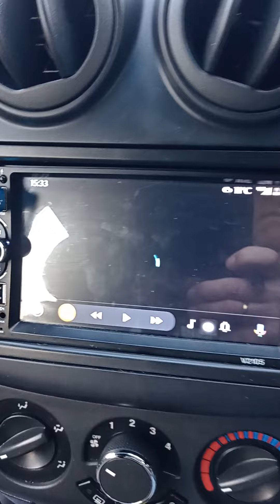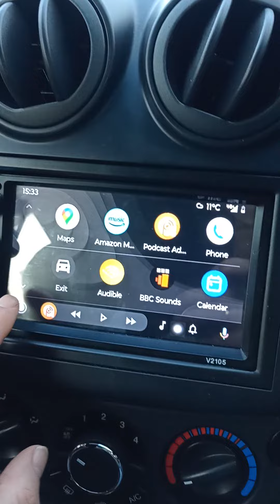Bring your wheels up to date with a new heads up display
Android Auto ftw